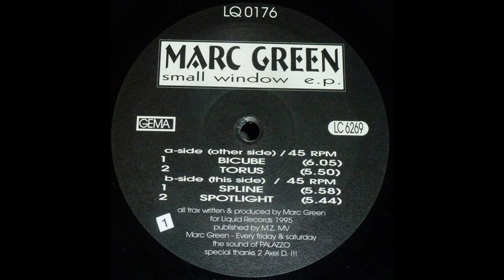Marc Green - Torus (1995)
Label : Liquid Rec. - LQ 0176
Country : Germany
Released : 1995